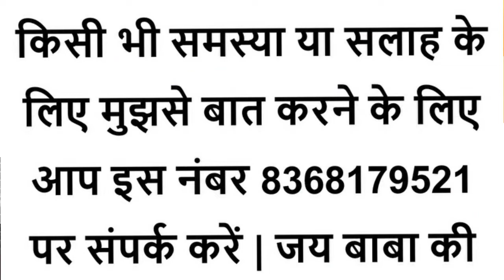आपको सवारी , चौकी आती थी पर अब नही आती तो क्या करें | chauki bandhan | चौकी बंधन कैसे खोलें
भविष्य फाउंडेशन की समाजसेवा की मुहीम में आप भी सहयोग कर सकते हैं| आपके दान से जरूरतमंद को कपडे, शिक्षा और नशे मुक्ति जैसे कार्यक्रमों द्वारा जनजागरण करके सहयोग किया जात है| दान आप पेटीएम या गूगल पे से फोन नम्बर - 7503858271 पर दे सकते हैं |

If you want to donate or support us then you can pay us at 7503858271 Paytm or Google Pay.

यह चैनल बाबा गोरखनाथ जी की कीर्ति एवं उनके आशीर्वाद को जन जन तक पहुंचाने के उद्देश्य से बनाया गया है एवं चैनल में व्यक्त किए विचार एंकर के अपने निजी अनुभव पर आधारित विचार हैं एवं विचारों को मानना या ना मानना आपकी अपनी स्वयं की इच्छा पर निर्भर है | चैनल या एंकर किसी भी वाद-विवाद के लिए उत्तरदाई नहीं होंगें|

this video contains details view of correct  worship. how to do worship in correct manner with proper rules of dhoona foundation and bhog? you can also find out the divine concept of worship ..how we can do dhoona and bhog of our lord at our home?

please comment whatever you want to know about guru gorakhnath ji.

इस वीडियो में सही पूजा का विवरण है। धूना फाउंडेशन और भोग के उचित नियमों के साथ सही तरीके से पूजा कैसे करें? आप भी पूजा की दिव्य अवधारणा का पता लगा सकते हैं ..हम अपने घर पर अपने प्रभु का धूना और भोग कैसे कर सकते हैं?

अगर आप गुरु गोरखनाथ के भक्त हैं तो यह वीडियो आपके लिए है इस वीडियो को अंत तक जरूर देखें।
मैं आपसे अनुरोध करता हूं कि कृपया इस वीडियो को गुरु गोरखनाथ जी के सभी भक्तों को साझा करें, जो गोरखनाथ जन्म के बारे में दिव्य रहस्य जानना चाहते हैं।
आप गुरु गोरखनाथ जी के बारे में जो भी जानना चाहते हैं कमेंट करें।

dhanywaad